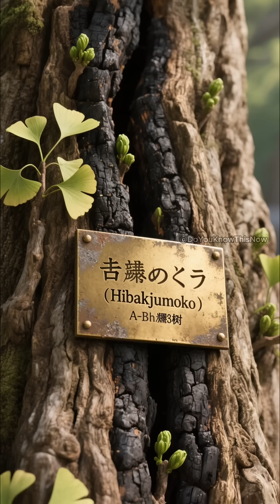How Hiroshima’s Survivor Tree Withstood 4,000°C 😱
When the atomic bomb hit Hiroshima, everything was destroyed. But nature had other plans. 🌳

In this incredible story, we explore how a ginkgo tree, located just 1.1 kilometers from the epicenter of the Hiroshima bombing, defied all odds and survived temperatures over 4,000 degrees and massive radiation. Scientists were stunned when, just six weeks later, new buds began to sprout from this seemingly destroyed tree. Other plants and trees followed, showing that life can find a way, even after unimaginable destruction. In this video, we dive deep into the fascinating story of these "survivor trees" and how they have become symbols of resilience and hope.

🌱 What You'll Discover:

The history of Hiroshima’s "survivor trees"

How the ginkgo tree defied expectations of death

The scientific importance of radiation resistance

What these trees teach us about resilience and life after catastrophe

A closer look at the continued study of Hiroshima’s survivor trees

This powerful story of nature’s will to survive is just the beginning.

🌍 Join us on this journey to discover more hidden truths of the world.